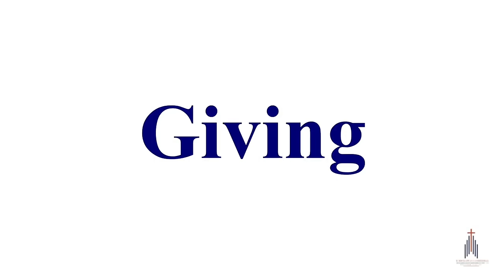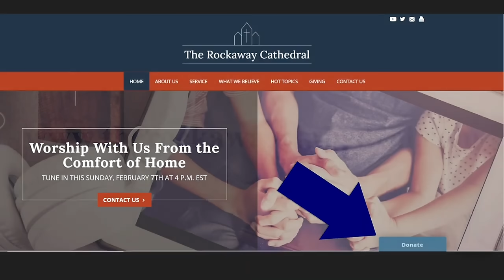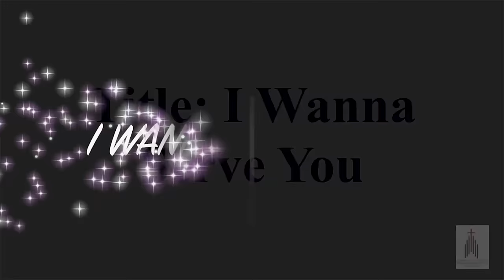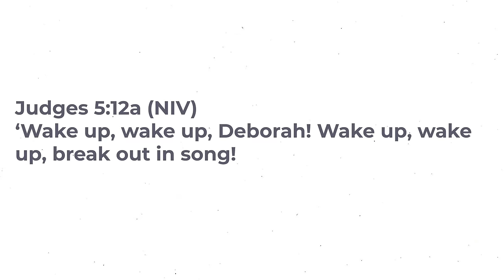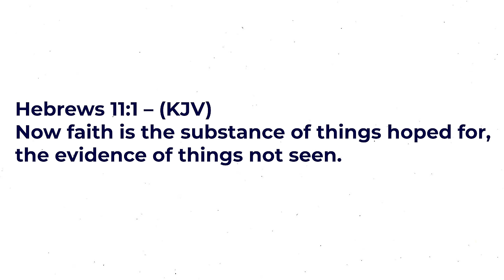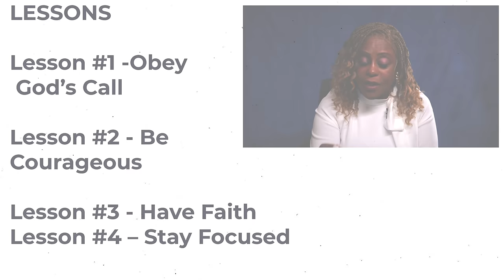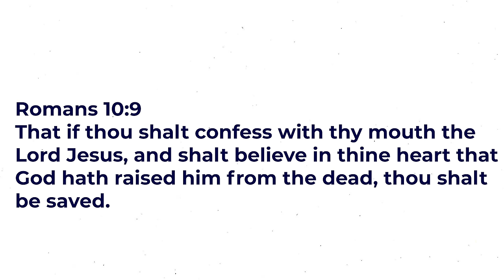Wake Up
Women’s History